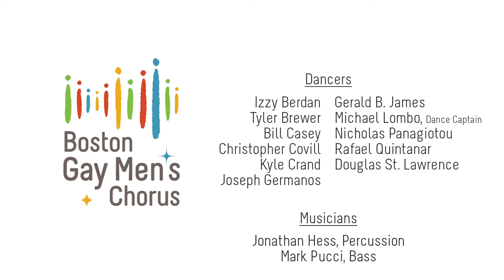Cabaret I Boston Gay Men's Chorus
Cabaret by John Kander & Fred Ebbs  performed by The Boston Gay Men's Chorus on "Smile." Reuben M. Reynolds III, Music Director. Recorded live June 14, 2015 at Boston Symphony Hall.